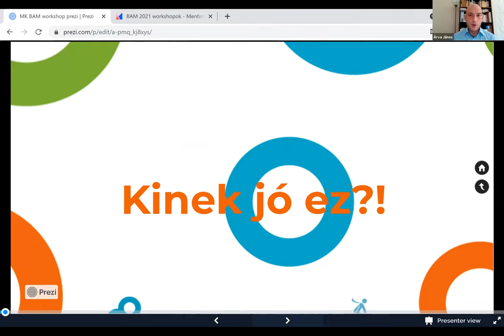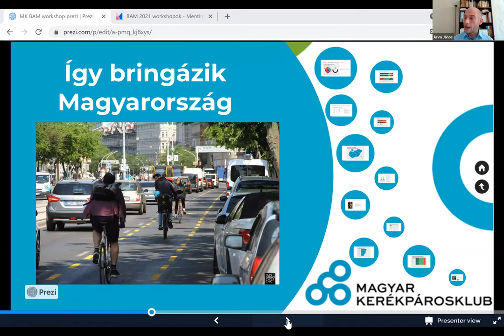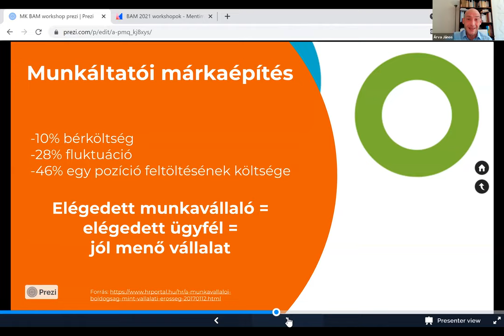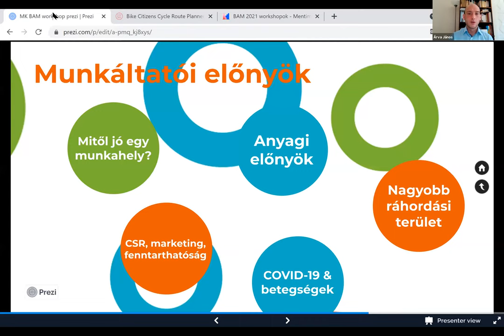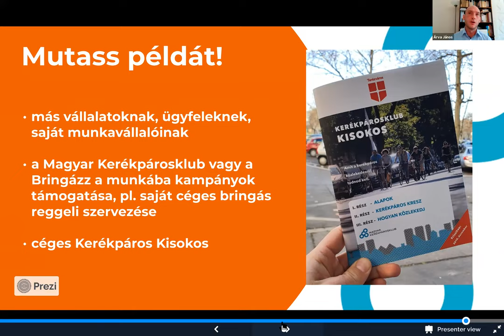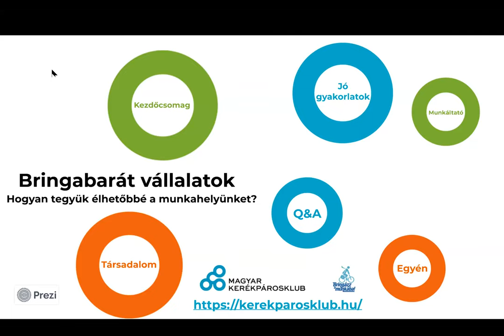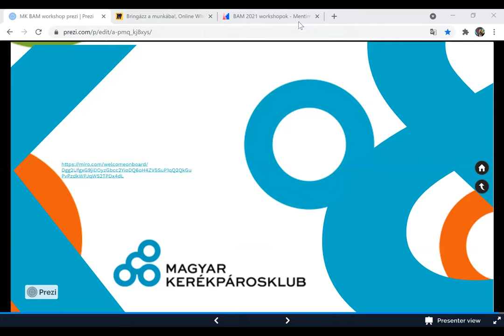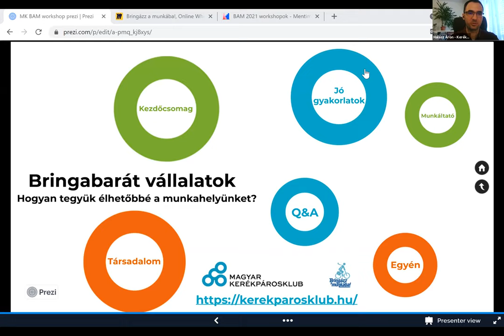Miért és hogyan segítse egy munkahely a bringás munkába járást?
Tudta, hogy van olyan cég Magyarországon, ahol nem csak kerékpártárolóval és öltözővel, de céges kerékpárflottával és közös bringás programokkal segítik a bringával bejárókat? Vagy hogy Magyarország a 3. legkerékpárosabb ország Európában?

A Bringázz a munkába! idei kampányának első, cégvezetők számára szervezett workshopján ez is kiderült, sőt, a résztvevők megismerhették a bringázásra nyitott nagyvállalatok jó gyakorlatait, és számos tippet kaptak arra, hogyan lehet egy vállalkozás akár néhány egyszerű lépéssel kerékpárosbarát és ily módon vonzóbb munkahely, elismertebb és sikeresebb cég.